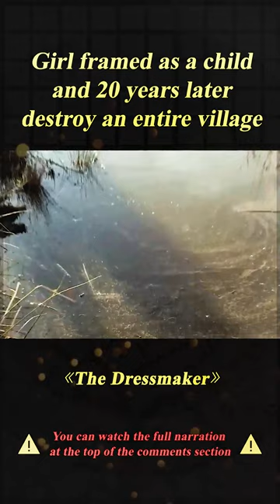"The Dressmaker" shorts 3/3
Movie name:The Dressmaker

Summary：
A glamorous woman returns to her small town in rural Australia. With her sewing machine and haute couture style, she transforms the women and exacts sweet revenge on those who did her wrong.

Director
Jocelyn Moorhouse
Writers
Rosalie Ham(based on the novel by)Jocelyn MoorhouseP.J. Hogan
Stars
Kate WinsletJudy DavisLiam Hemsworth